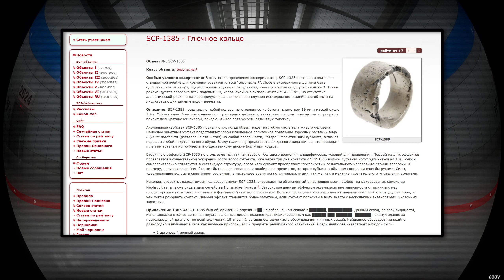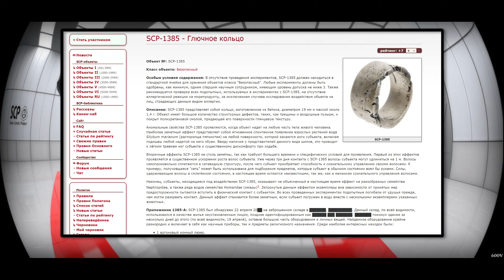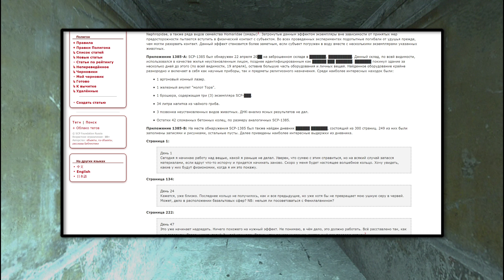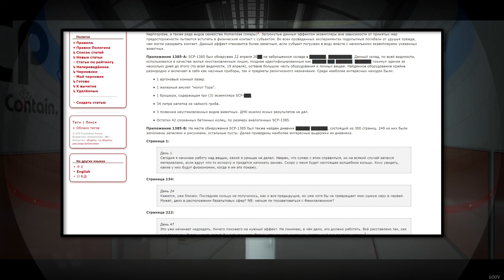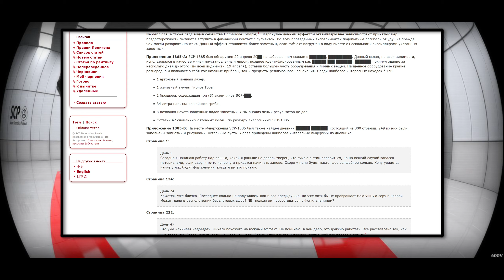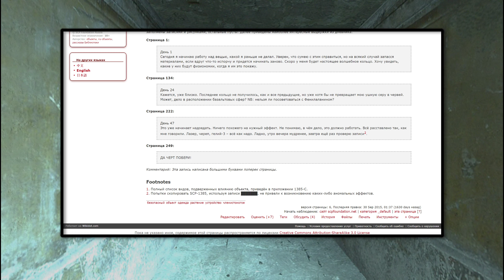SCP-1385 - Глючное кольцо 【СТАРАЯ ОЗВУЧКА】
SCP-1385 представляет собой кольцо, изготовленное из бетона, диаметром 19 мм и массой около 1,4 г. Объект имеет большое количество структурных дефектов, таких, как трещины и воздушные пузыри, и покрыт полиуретановой смолой, придающей его поверхности глянцевую текстуру.

Аномальные свойства SCP-1385 проявляются, когда объект надет на любую часть тела живого человека. Наиболее заметный эффект представляет собой мгновенное спонтанное появление взрослых растений вида Silybum marianum (расторопша пятнистая) на любой поверхности, которой касаются ноги субъекта, включая подошвы любой надетой на него обуви. Ввиду наличия у представителей данного вида шипов, это приводит к лёгким травмам ног субъекта и существенному дискомфорту при ходьбе.

Вторичные эффекты SCP-1385 не столь заметны, так как требуют большего времени и специфических условий для проявления. Первый из этих эффектов проявляется в существенном ускорении роста волос субъекта. Уже через три дня контакта с SCP-1385 волосы субъекта могут удлиниться на 1 м. Волосы самопроизвольно сплетаются в сетевидную структуру, после чего субъект приобретает способность к сознательному управлению своими волосами. К примеру, получившаяся "сеть" может быть использована для подбирания предметов, которые субъект в обычном состоянии взял бы руками. Силы, удерживающие волосы в сплетённом состоянии, в настоящее время остаются неизвестными, так же, как и механизм сознательного управления волосами.

Наконец, субъекты, находящиеся под воздействием SCP-1385, оказывают не объясненный в настоящее время эффект на ракообразных семейства Nephropidae, а также ряда видов семейства Homaridae (омары)1. Затронутые данным эффектом экземпляры вне зависимости от принятых мер предосторожности пытаются вступить в физический контакт с субъектом. Во всех проведенных экспериментах подопытные погибали от удушья прежде, чем могли разорвать контакт. Данный эффект становится более заметным, если субъект погружен в воду вместе с несколькими экземплярами указанных животных.